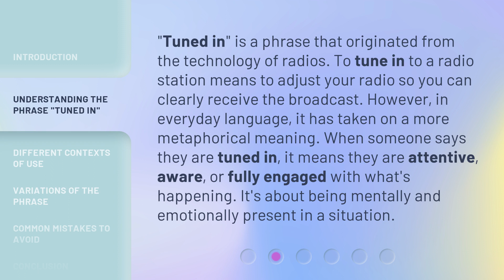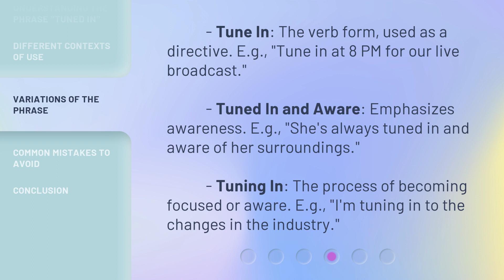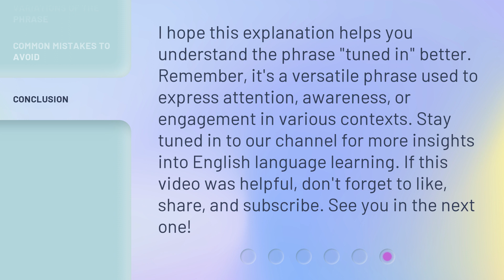Tuned In: Unraveling the Meaning of a Common English Phrase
Unraveling the Meaning of 'Tuned In': Exploring a Common English Phrase • Discover the true meaning and various contexts of the popular English phrase 'tuned in'. Join us as we delve into its origins, metaphorical usage, and examples in everyday conversations, media, and entertainment.

00:00 • Introduction - Tuned In: Unraveling the Meaning of a Common English Phrase
00:31 • Understanding the Phrase "Tuned In"
01:03 • Different Contexts of Use
01:31 • Variations of the Phrase
01:59 • Common Mistakes to Avoid